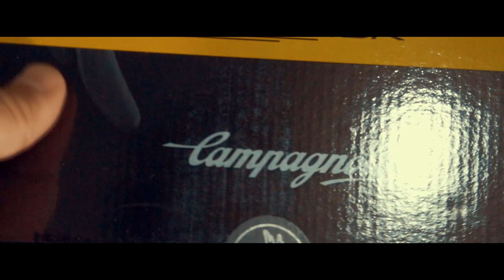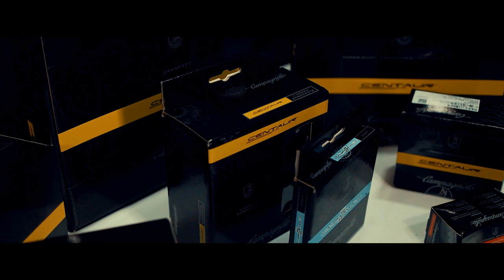Campagnolo Centaur Bisiklet Vites Grupset İnceleme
Cinelli Experience kadro toplamaya karar verdiğimde bu sefer yapmışken tam olsun dedim ve bisiklet üzerinde vites grupset olarak bu sefer Campagnolo kullanmaya karar verdim. Campagnolo Centaur bisiklet vites grupseti hep birlikte inceliyoruz.